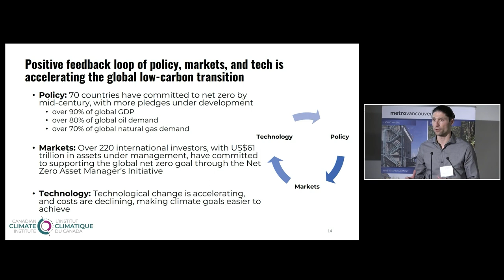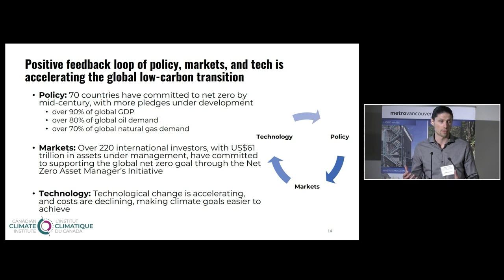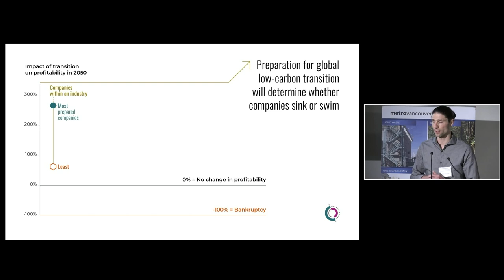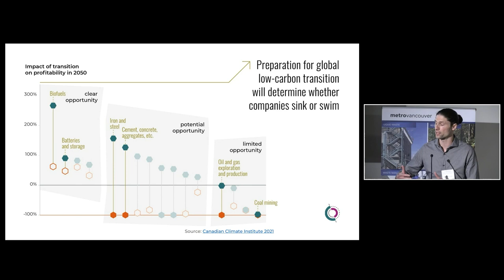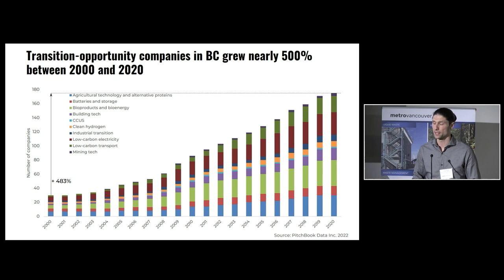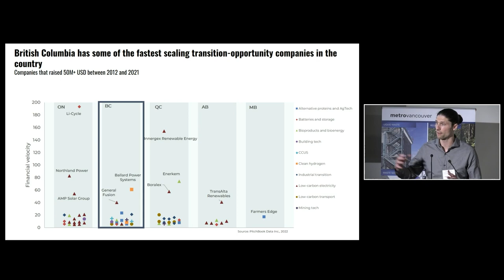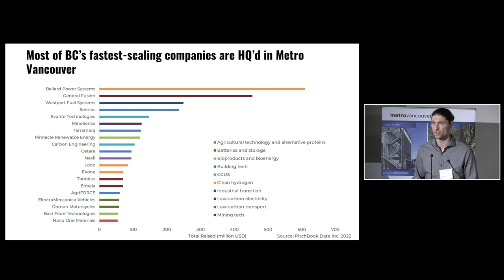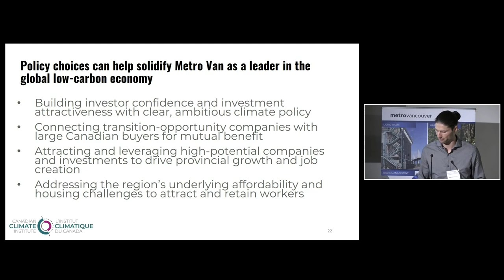Climate Action Dialogue - Jonathan Arnold's Presentation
Presentation by Jonathan Arnold, Research Lead, Clean Growth, Canadian Climate Institute, at the Climate Action Dialogue held in Vancouver on May 30, 2023.

Metro Vancouver is a federation of 21 municipalities, one electoral area and one treaty First Nation that collaboratively plans for and delivers regional-scale services. Its core services are drinking water, wastewater treatment and solid waste management. Metro Vancouver also regulates air quality, plans for urban growth, manages a regional parks system and provides affordable housing. The regional district is governed by a Board of Directors of elected officials from each local authority.